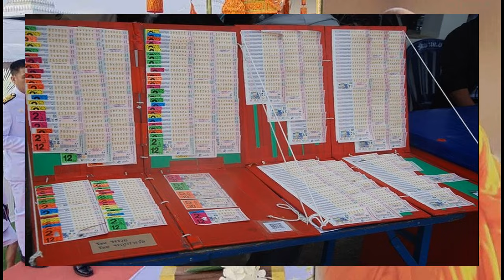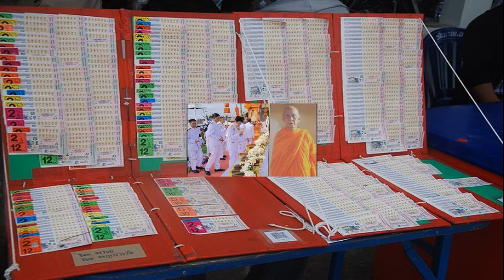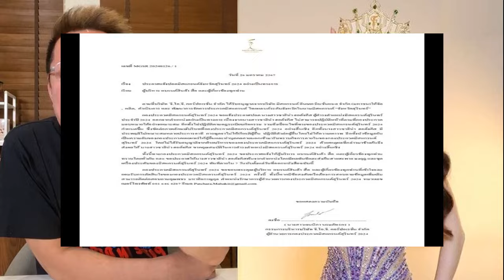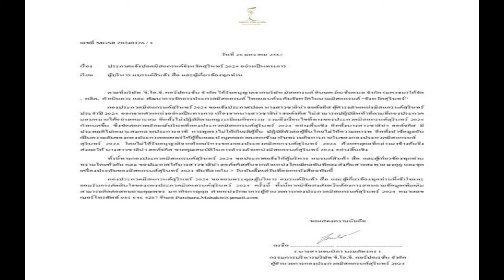พระราชทานเพลิงเกจิล้านนา ศิษย์ทั่วประเทศร่วมอาลัย แห่ซื้อเลขดังหมดเกลี้ยงแผงแล้ว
พระราชทานเพลิงเกจิล้านนา ศิษย์ทั่วประเทศร่วมอาลัย แห่ซื้อเลขดังหมดเกลี้ยงแผงแล้ว ทั้งเลขอายุหลวงพ่อ เลขพรรษาที่บวช และเลขวันเผา
เมื่อเวลา 15.59 น. วันที่ 25 ม.ค.67 ที่เมรุชั่วคาว บ้านสันต้นบง บ้านน้อย หมู่ 12 ต.สันกำแพง อ.สันกำแพง จ.เชียงใหม่ มีพิธีพระราชทานเพลิงศพ “พระครูอุดมธรรมพิลาส (ไพบูลย์ อคคธมฺโม) อายุ 83 ปี 63 พรรษา อดีตเจ้าอาวาสวัดบ้านน้อย อดีตเจ้าคณะตำบลสันกำแพง และอดีตที่ปรึกษาเจ้าคณะตำบลสันกำแพง มีพระสงฆ์เกจิทั่วเชียงใหม่และต่างจังหวัดจำนวนมากเจริญพุทธมนต์

โดยมี นายศรัณยู มีทองคำ ผู้ตรวจราชการกระทรวงสำนักงานปลัดกระทรวงมหาดไทย ประธานในพิธี พร้อมด้วยนายชัยณรงค์ นันตาสาย นายอำเภอแม่แตง และนายภิญโญ พัวศรีพันธุ์ นายอำเภอสันกำแพง หน.ส่วนราชการทุกหน่ายงาน น.ส.อนรรฆวี จำรัสวุฒิกุล ส.อบจ.เชียงใหม่ อำเภอสันกำแพงเขต 1 ว่าที่ร้อยปัญญา อุ่นประดิษฐ์ นายกเทศมนตรีเทศบาลตำบลสันกำแพง กำนัน และผญบ.ทั้ง 10 ตำบลและต่างจังหวัด ร่วมในพิธีพระราชเพลิงศพเกจิล้านในครั้งนี้ ยังมีลูกศิษย์ทั่วทุกสารทิศร่วมพิธีจำนวนมากด้วย

สำหรับประวัติย่อของ “พระครูอุดมธรรมพิลาส (ไพบูลย์ อคคธมฺโม) อายุ 83 ปี 63 พรรษา เป็นชาวอ.สันกำแพง บรรพชาเมื่อวันที่ 14 มี.ค. 2499 ณ วัดบ้านน้อย ต.สันกำแพง อ.สันกำแพง จบการศึกษาสำเร็จการศึกษานักธรรมชั้นเอก หลักสูตรประกาศนียบัตรการบริหารกิจการคณะสงฆ์ สำเร็จการศึกษาปริญญาตรีพุทธศาสตรบัณฑิตคณะ สังคมศาสตร์สาขาวิชา ดำรงตำเหน่งเจ้าอาวาสหลายวัดในพื้นที่ อ.สันกำแพง
เป็นที่ปรึกษาเจ้าคณะตำบลสันกำแพง ได้รับพระราชทานแต่งตั้งสมณศักดิ์ เป็นพระครูสัญญาบัตรเจ้าคณะตำบลสันกำแพงชั้นโท ได้รับพระราชทานเลื่อนสมณศักดิ์ เป็นพระครูสัญญาบัตรเจ้าคณะตำบลสันกำแพงชั้นเอก ถึงแก่มรณภาพโรคประจำตัว ณ โรงพยาบาลมหาราชนครเชียงใหม่ เป็นพระเกจิล้านนาชื่อดัง พระนักพัฒนาถาวรวัตถุต่างๆมากมายนาบัน ชาวบ้านลูกศิษย์ต่างเสียดายที่หลวงพ่อระสังขารจากไปในครั้งนี้

ผู้สื่อข่าวรายงานว่า บรรยากาศขายหวยให้พิธีต่างมีพ่อค้าแม่ค้ามาขายหวยจำนวนมาก เลขอายุหลวงพ่อคือ 83 และ 38 พรรษา 63 และ 36 และเลขวันเผาวันนี้ 25 และ 52 พบว่ามีชาวบ้านมาซื้อกันจนหมดเกลี้ยงแผงแล้ว